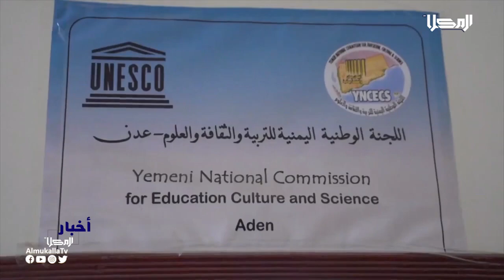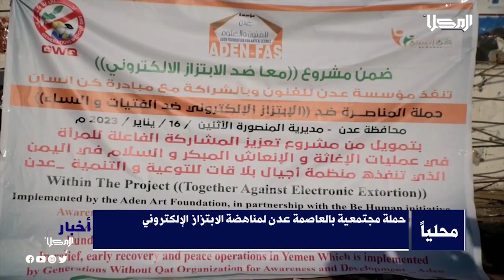نشرة الأخبار من قناة_المكلا 17 يناير 2023م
2023م

تابعنا على شبكات التواصل الإجتماعي:
ــــــــــــــــــــــــــــــــــــــــــــــــــــــــــ